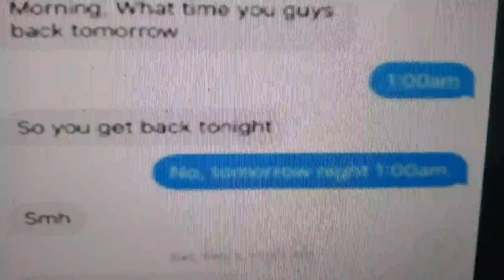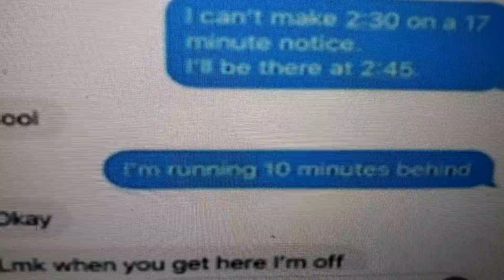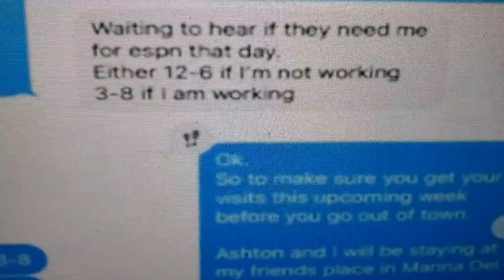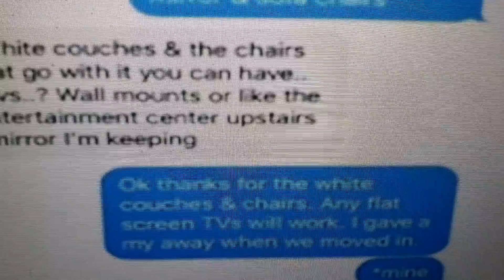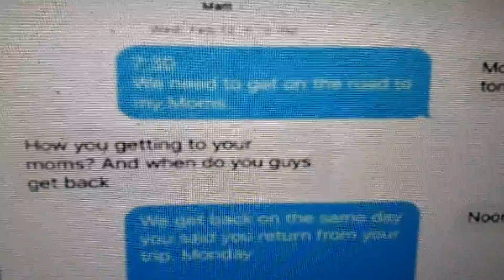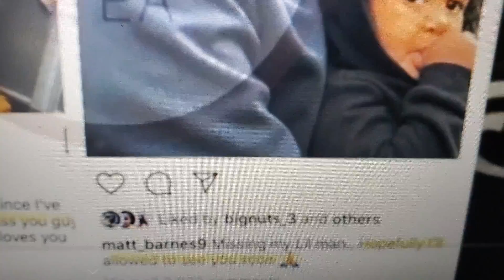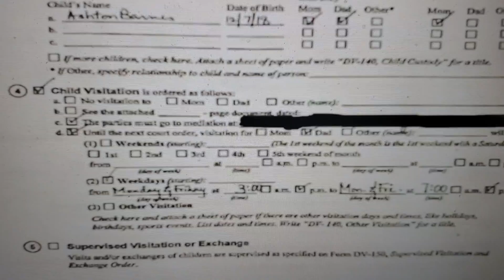Karceno continues to educate Matty again